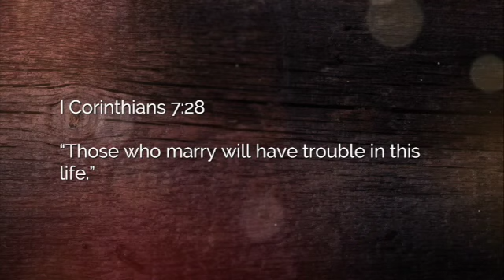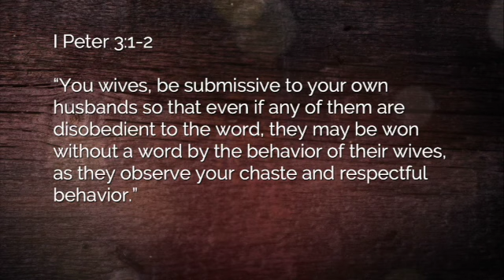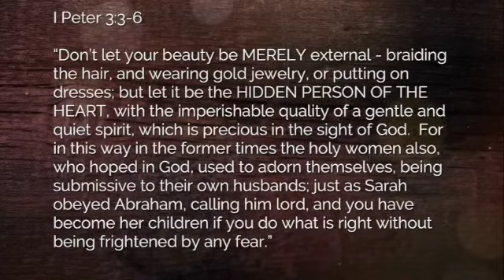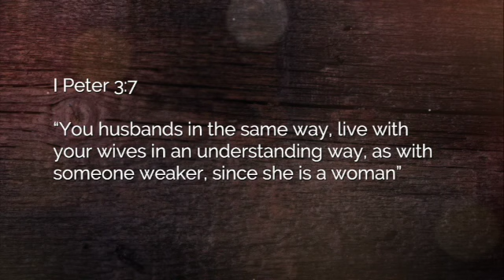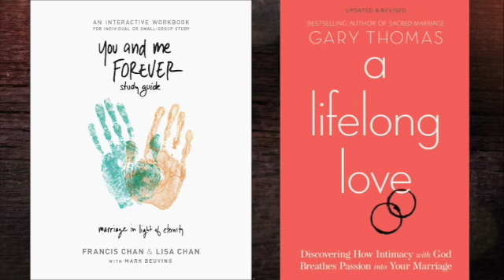Marriage Key , April 3, 2022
In the continuing series on the Keys to the Kingdom, Steve focuses on responsibilities of marriage.